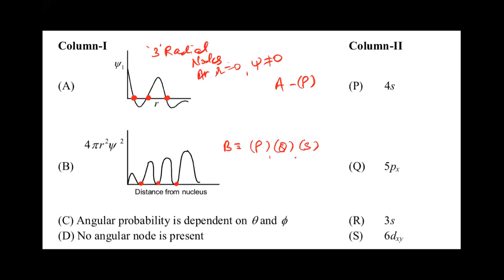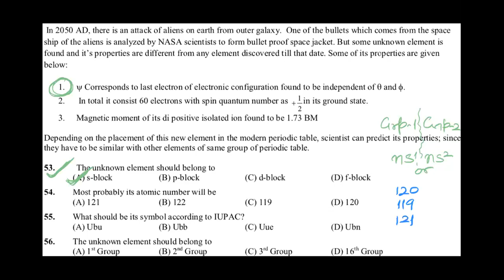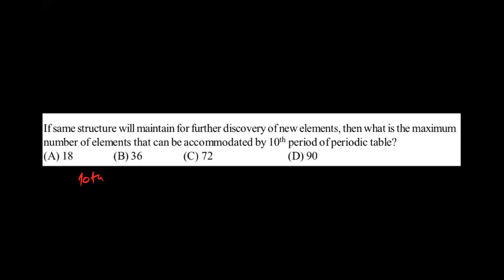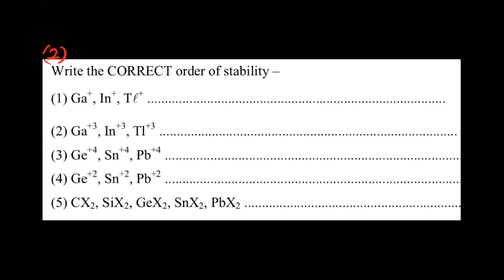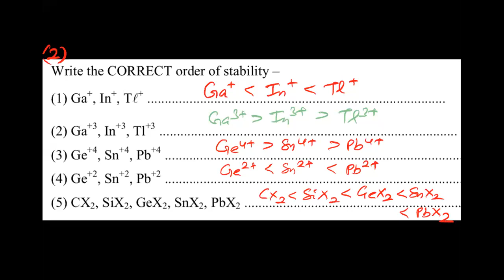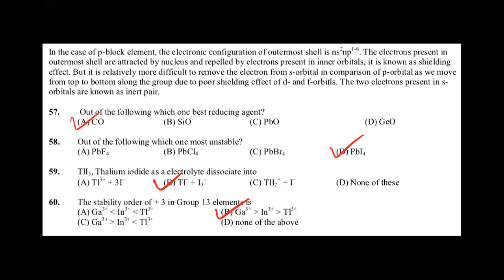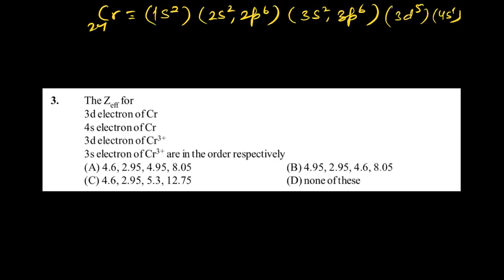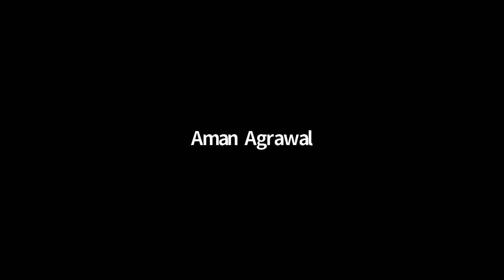Inert Pair Effect,11th,Chemistry, Olympiad,Date-04-08-2020,By-Gyaneshwar Chauhan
The inert pair effect is the tendency of the two electrons in the outermost atomic s-orbital to remain unshared in compounds of post-transition metals. The term inert pair effect is often used in relation to the increasing stability of oxidation states that are two less than the group valency for the heavier elements of groups 13, 14, 15 and 16. The term "inert pair" was first proposed by Nevil Sidgwick in 1927.The name suggests that the outermost s electrons are more tightly bound to the nucleus in these atoms, and therefore more difficult to ionize or share.

For example, the p-block elements of the 4th, 5th and 6th period come after d-block elements, but the electrons present in the intervening d- (and f-) orbitals do not effectively shield the s-electrons of the valence shell. As a result, the inert pair of ns electrons remains more tightly held by the nucleus and hence participates less in bond formation.

Consider as an example thallium (Tl) in group 13. The +1 oxidation state of Tl is the most stable, while Tl+3 compounds are comparatively rare. The stability of the +1 oxidation state increases in the following sequence:[2]

  The same trend in stability is noted in groups 14, 15 and 16. The heaviest members of each group, i.e. lead, bismuth and polonium are comparatively stable in oxidation states +2, +3, and +4 respectively.

The lower oxidation state in each of the elements in question has two valence electrons in s orbitals. A partial explanation is that the valence electrons in an s orbital are more tightly bound and are of lower energy than electrons in p orbitals and therefore less likely to be involved in bonding.[3] If the total ionization potentials (IP) (see below) of the two electrons in s orbitals (the 2nd + 3rd ionization potentials), are examined it can be seen that there is an expected decrease from B to Al associated with increased atomic size but the values for Ga, In and Tl are higher than expected.

 The high ionization potential (IP) (2nd + 3rd) of gallium is explained by d-block contraction, and the higher IP (2nd + 3rd) of thallium relative to indium, has been explained by relativistic effects.[4] The higher value for thallium compared to indium is partly attributable to the influence of the lanthanide contraction and the ensuing poor shielding from the nuclear charge by the intervening filled 4d and 5f subshells.[5]

An important consideration is that compounds in the lower oxidation state are ionic, whereas the compounds in the higher oxidation state tend to be covalent. Therefore, covalency effects must be taken into account. An alternative explanation of the inert pair effect by Drago in 1958 attributed the effect to low M-X bond enthalpies for the heavy p-block elements and the fact that it requires less energy to oxidize an element to a low oxidation state than to a higher oxidation state.[6] This energy has to be supplied by ionic or covalent bonds, so if bonding to a particular element is weak, the high oxidation state may be inaccessible. Further work involving relativistic effects confirms this.[7]

In the case of Groups 13 to 15 the inert pair effect has been further attributed to, "the decrease in bond energy with the increase in size from Al to Tl so that the energy required to involve the s electron in bonding is not compensated by the energy released in forming the two additional bonds."[2] That said, the authors note several factors are at play, including relativistic effects in the case of gold, and that, "a quantitative rationalisation of all the data has not been achieved."[2]